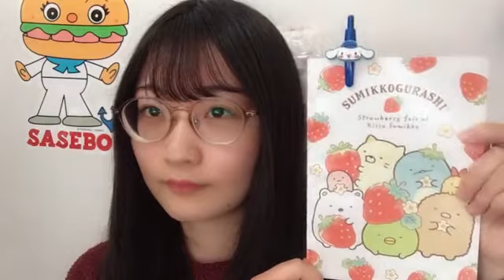2021年12月27日10時01分41秒 池田 楓（SKE48 チームE）